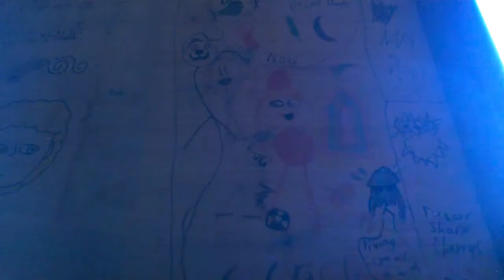The Playhouse!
In my garden I have this thing which is like a treehouse but without the tree!